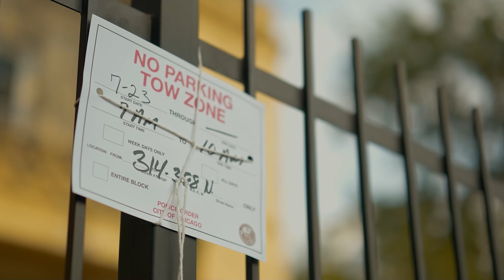Chicago Rapper FLYGOD LOCO on What it Takes to Make it in the Music Industry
In this episode of Demand Control of your Life Podcast, we sit down with Chicago rapper Flygod Loco to dive deep into what it takes to make it in the competitive music industry. Flygod Loco shares his personal journey, from his early days in Chicago to achieving fame and reaching millions of listeners worldwide. Tune in to hear Flygod Loco discuss his motivation and the key elements that set the best apart from the rest. Learn how he turned negativity into profit and successfully monetized his music. Flygod Loco also opens up about his first viral video, the process of getting monetized, and the best ways to connect with an audience. Discover the importance of investing in yourself, find inspiration from Flygod Loco’s experiences, and get a glimpse into his unique studio workflow. We also explore his versatility as an artist, his hip hop inspirations, and his views on emotional expression in gangsta rap. Plus, Flygod Loco reveals who he wants to collaborate with, and gives us an exclusive look at some of his unreleased music. Whether you’re an aspiring musician or a fan of Flygod Loco, this episode is packed with valuable insights and behind-the-scenes stories you won’t want to miss.

00:00 Intro
00:54 Born for this
02:40 Motivation
03:38 What it takes to be the BEST
10:08 Get PAID from Negativity
11:44 Being Monetized and Reaching Millions of people
13:25 First Viral Video
15:30 How long it takes to get monetized
16:58 The Best way to connect to your audience
19:30 Investing in yourself
22:02 Inspiration
23:41 Studio Workflow
26:27 The Versatility of Flygod Loco
27:32 Gangstas got Feelings too
31:11 Flygod Loco’s Hip Hop Inspirations
36:31 Who Flygod Loco wants to Collabs with
38:43 Unreleased Music